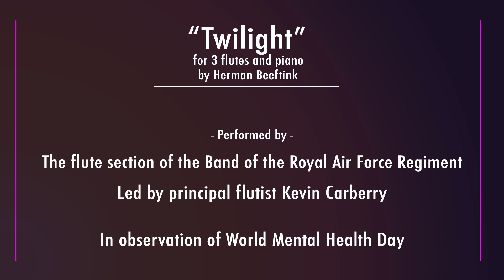Herman Beeftink - "Twilight" - Band of the Royal Air Force Regiment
Performed by the flute section of the Band of the Royal Air Force Regiment.
Led by principal flutist Kevin Carberry.
In observation of World Mental Health Day.
"Twilight" for 3 flutes and piano by Herman Beeftink